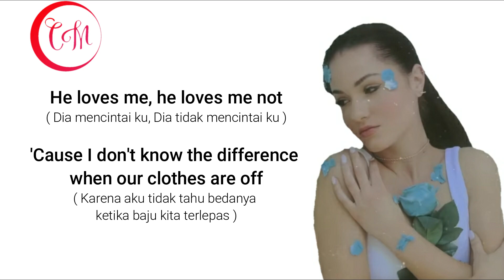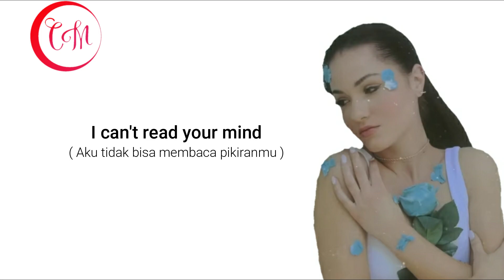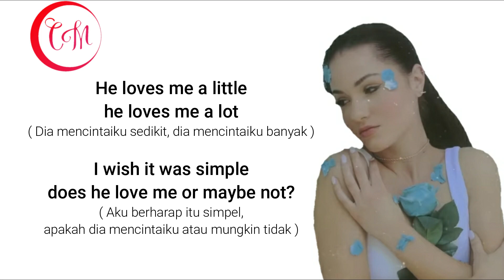Jessica Baio - He loves Me, He Loves Not ( Lirik dan Terjemahan )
Jessica Baio - He loves Me, He Loves Not

Heartbeat screaming
Love so good that the walls start talking
Hardly breathing
One more touch and you'll kill me softly
Roses, daisies
I've been asking every flower
'Cause I don't know the difference when our clothes are off
But doеs he really know me whеn the lights are on?
Does he think about me when I'm gone?
Does he know he's everything I want?
Watching every petal drop
He loves me, he loves me not
Sweet psychosis
Lethal dose of you in all my veins
Deep hypnosis
Numb my mind 'til I'm used to the pain
Iris, lilies
But does he really know me when the lights are on?
I cannot read your mind, boy (I can't read your mind)
I cannot read your mind
He loves me a little, he loves me a lot
Loves me in the middle, does he love me or not?
Me or not
I wish it was simple, does he love me or maybe not?
He loves me (ooh), he loves me not
He loves me, he loves me not (he loves me not)
I cannot read your mind, boy

Thank For Wacthing the Video